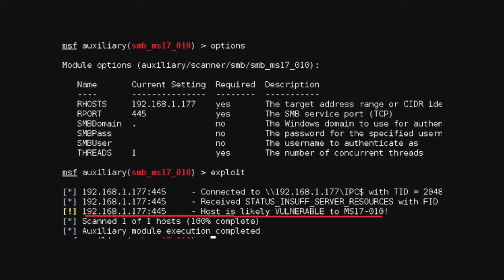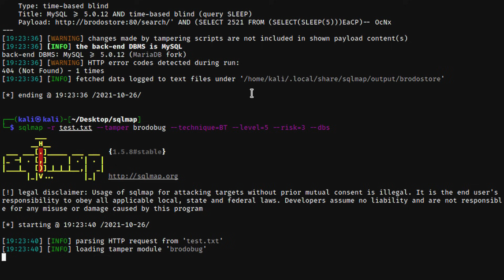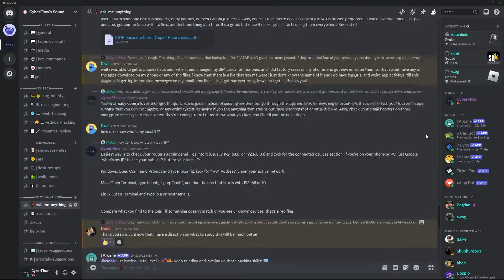What Your Hacking Tool Says About YOU!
Join up and get everything you *actually* need to start hacking like a pro 🎓💻✨

think the hacking tool you use doesn’t say anything about you? think again. in this video, we break down the unspoken personality test of infosec: burp suite, nmap, metasploit, sqlmap, ghidra, radare2, john the ripper, and more—each one tells a story. some treat nmap like a religion, others run metasploit once and call themselves red teamers. no matter where you land, one thing’s clear: tools don’t make hackers—knowledge does. we’re not here to flex with command lines; we’re here to expose the reality behind how people use (or misuse) these tools. whether you’re a beginner or a seasoned script launcher, you’ll either laugh, cry, or uninstall something after this.

join cyberflow academy to actually learn hacking from the inside out—web exploitation, bug bounty, reverse engineering—all taught by hackers who do it for real: